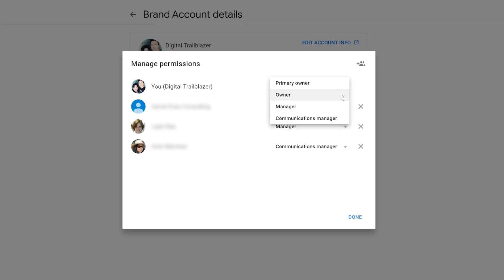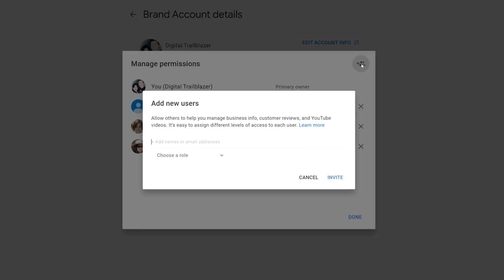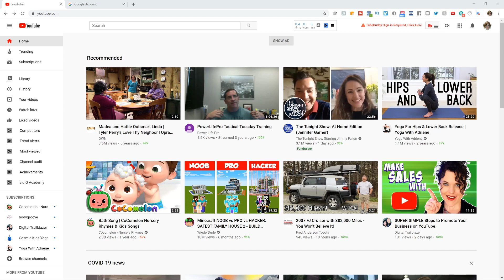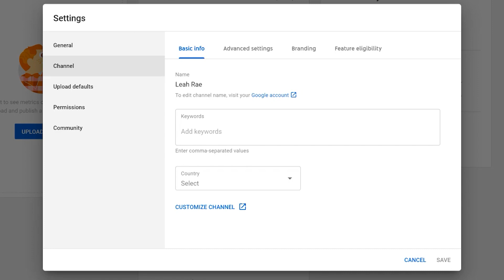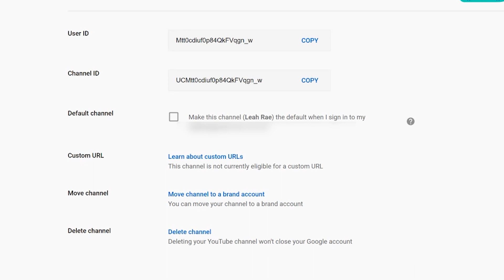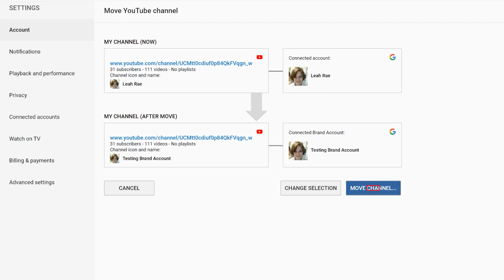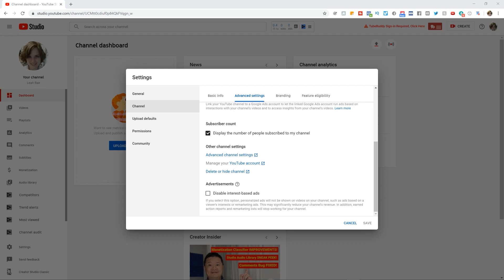How To Create a YouTube Brand Account WITHOUT Losing Subs, Videos, or Views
Quick Tutorial Helping You Switch Your Channel to A Brand Account

Want all of the benefits and flexibility of a Brand Account on YouTube, but don't want to delete your channel or lose all of your videos, views, and subscribers?

In this video, we'll show you step-by-step how to take your existing YouTube channel and move it to a Brand Account on YouTube.

➡️ Learn More About HOW to Create or Grow Your Online Business